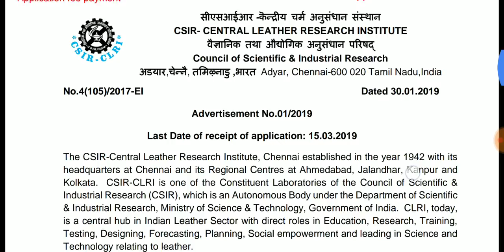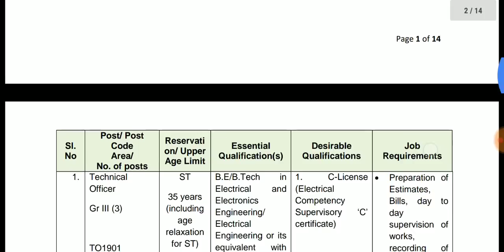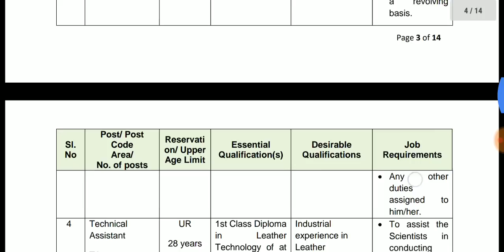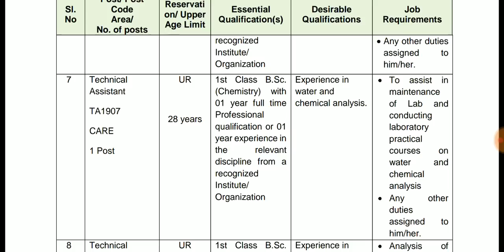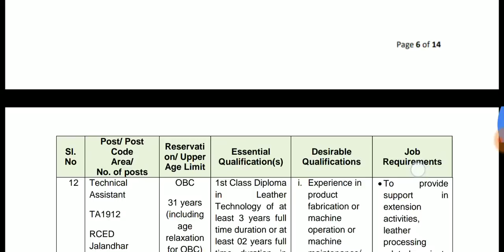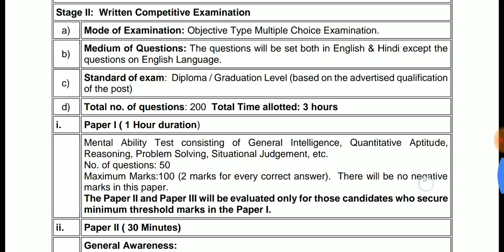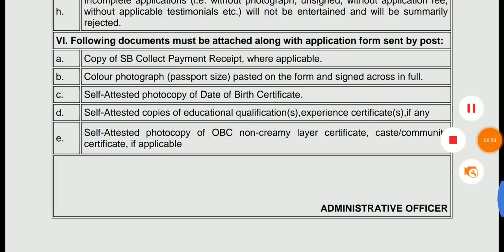diploma & degree படித்தவர்களுக்கான அசிஸ்டண்ட் வேலை || CSIR-2019 || salary 63,000 || apply now...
notification link.